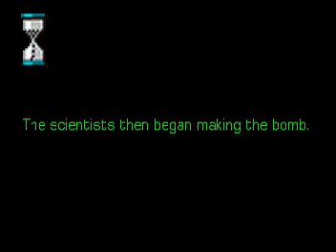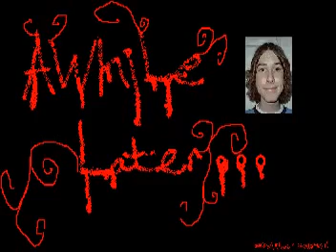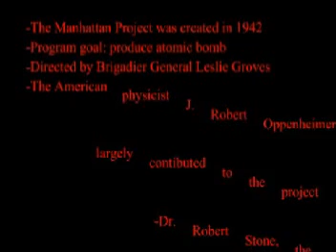The Manhattan Project